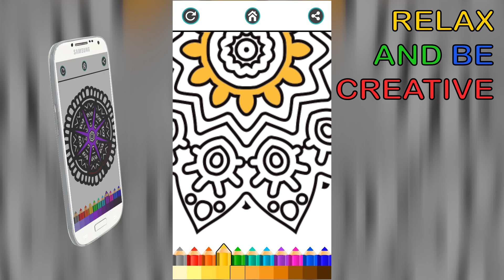Adult Coloring Stress Reliever - Promo Video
Are you tired and stressed out? Try coloring mandalas and florar patterns! Tons of drawings and colors available.